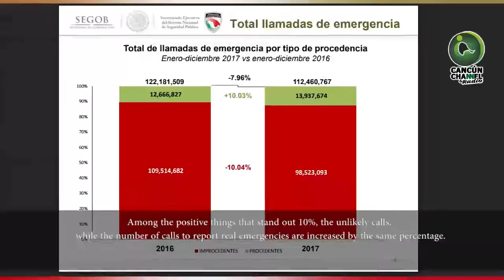El 90% de las llamadas al 911 son falsas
A un año de que entró operaciones el número de emergencia, el Secretariado Ejecutivo del Sistema Nacional de Seguridad Pública dio a conocer su primer balance, con datos duros, aunque poco reveladores.